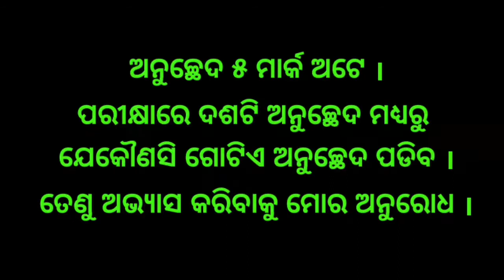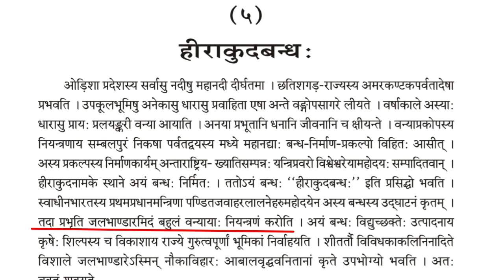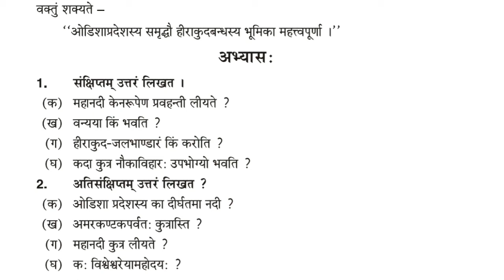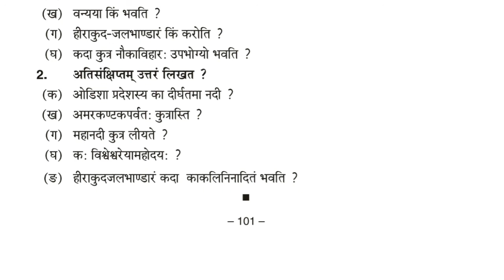Heerakudabandha |ହୀରାକୁଦବନ୍ଧଃ | 10th class sanskrit anuchheda - 5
online class for lockdown (COVID-19)